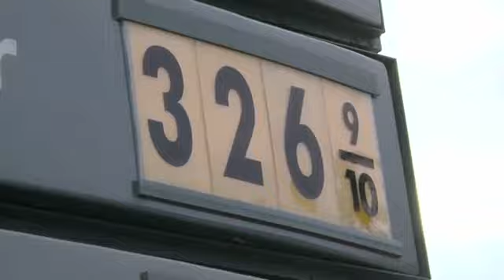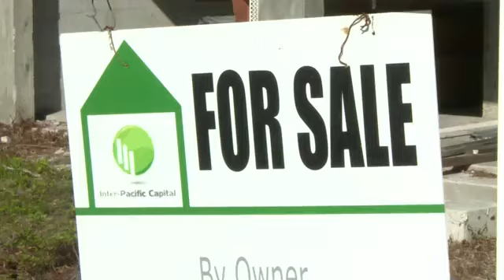2011 Forecast: Stocks, Housing and Oil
Do you think you know what's going to happen in the economy this year, or to the stock market? Compare your guesses to the experts from Wall Street.